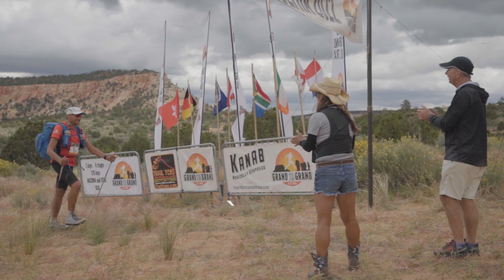Grand to Grand Ultra 2022 Trailer Video 1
171 miles (275kms), 6 stages, 7-days, self supported foot race in Arizona and Utah, USA starting from the edge of the Grand Canyon to the summit of the Grand Staircase.